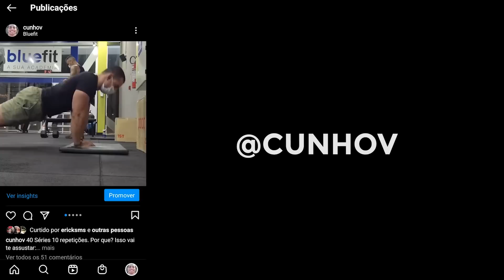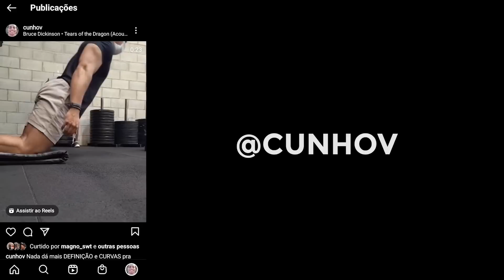5 Exercícios que OBRIGAM as Coxas Glúteos e Panturrilha Crescerem E DEFINIREM com Calistenia